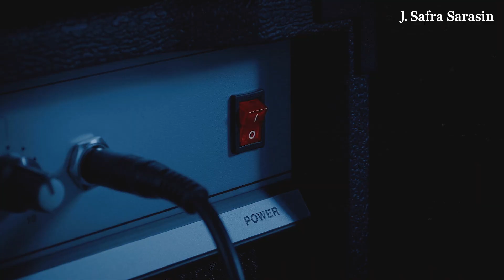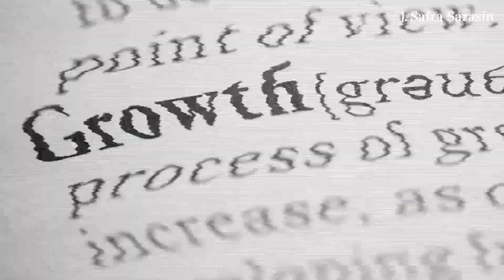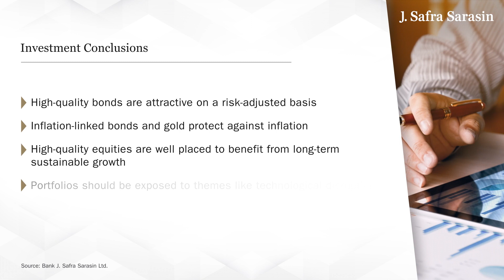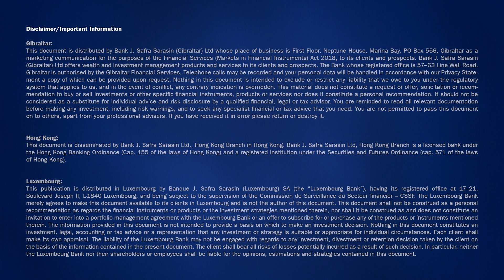CIO Insights | Waiting for Godot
In recent months, there have been growing signs that the most anticipated recession in the US will finally arrive by the end of the year. It appears that economic momentum is rolling over also in China and in Europe, and growth is likely to surprise negatively in the second half of the year. The impact of more restrictive monetary policies will dampen demand and lower nominal growth will lead to negative surprises in corporate earnings. Therefore, we have a preference for high-quality bonds over equities in our multi-asset portfolios. Watch the latest video from our CIO, Philipp Bärtschi to learn more.

00:32 Waiting for the US Recession
01:05 Global Macro Momentum
01:44 Bonds and Gold look attractive
02:33 High Quality Equity Allocations
03:02 Long-term Sustainable Performance
03:27 Summary